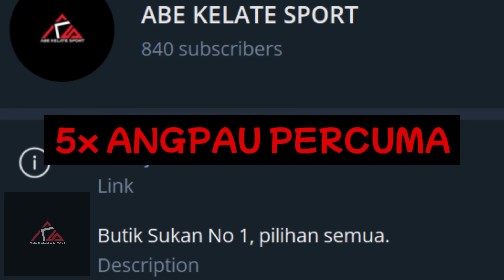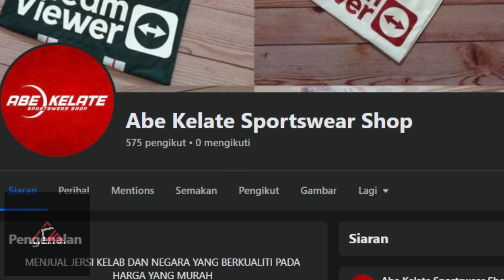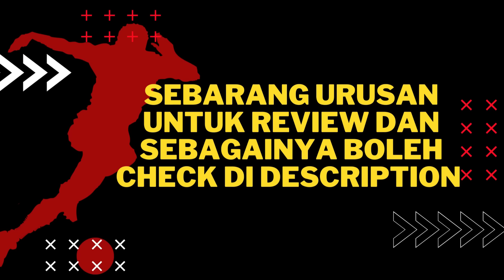ROBINHO - The Next PELE Yang Gagal‼️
LINK SHOPEE

LINK TIKTOK SHOP

LINK TELEGRAM

LINK INSTAGRAM

LINK FBPAGE

LINK WASSAP

BUTIK JERSI NO.1 MALAYSIA🔥